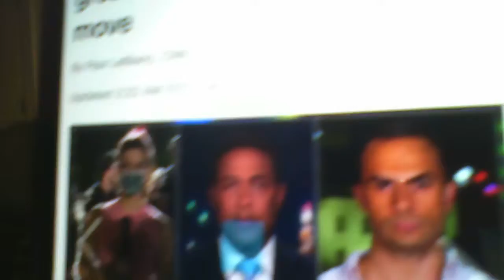Secret service tell the press to leave the White House in an unusual fashion. 🤨🤨🤔🤔